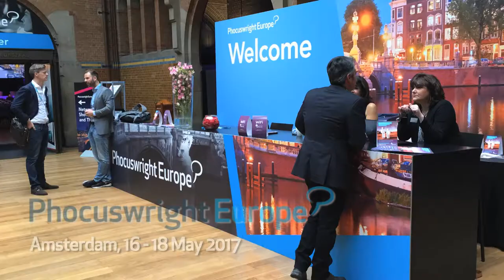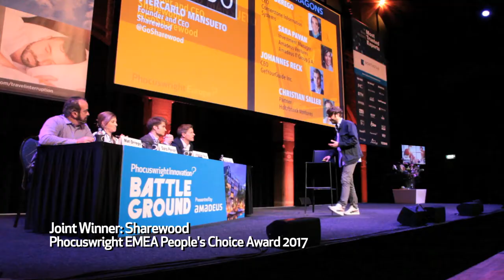Simon Lehmann interview with Jan Peeters of Travel 360 Benelux - Phocuswright Europe 2017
Jan Peeters of Travel 360 Benelux interviews Phocuswright President Simon Lehmann at Phocuswright Europe 2017, Amsterdam, May 18th 2017.